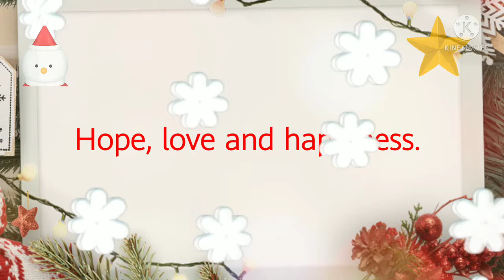Wishing you a merry Christmas and happy new year